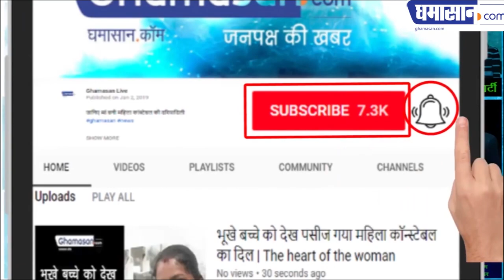Pulwama Attack: Pakistan को मुंहतोड़ जवाब देना ही होगा प्रसिद्ध ज्योतिषी Shashikant Gupte ने कहा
देश झुलस रहा है... सरकार को इस घटना की तह में जाकर जांच करना चाहिए Nishikant Gupte ने कहा...